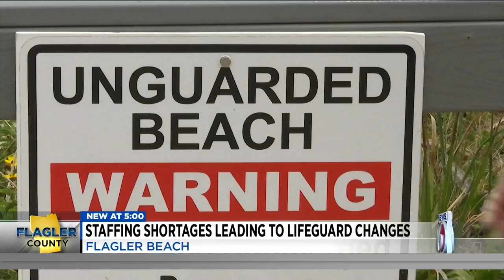Flagler Beach lifeguard shortage leads to patrol cutback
If you head to Flagler Beach this summer, you might notice fewer lifeguards keeping watch. City leaders said because of funding and staffing levels, this year you’ll only see lifeguarding along the length of the boardwalk.